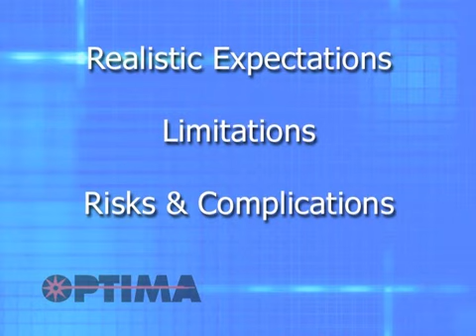Welcome - LASIK Laser Vision Correction